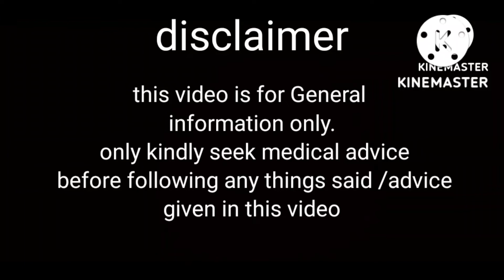steps should be followed before undergoing 1st/2nd iui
diet chart to increase chances of implantation

in this video i have explained
pregnancy symptoms in twoweekswait
pregnancy symptoms after iui
early pregnancy symptoms after iui
low beta hcg kyo hota hai
low beta hcg
beta hcg blood test to confirm pregnancy
beta hcg test kab karna chaiye
beta hcgvki sahi value kya hai
early pregnancy symptoms
shuruati pregnancy ke lakshan
periods se pahle ke pregnancy symptoms
pregnancy ke shuruati lakshan
day by day symptoms
day by day pregnancy symptoms after iui
day by day symptoms after ovulation
iui ke bad day by day symptoms of pregnancy
iui ke bad day by day pregnancy symptoms
day by day signs of pregnancy after iui
day by day pregnancy symptoms
implantation bleeding
implantation symptoms
implantation ke lakshan
beta hcg kitna hona chaiyetest to confirm pregnancy
very early signs of pregnancy after iui
implantation bleeding kab hoti hai
implantation symptoms
iui ke bad implantation kab hoti hai
iui ke bad kya savdhani rakhni chahiye
iknowovulation kit
pregnancy test
urine pregnancy test
ovulation ke lakshan
implantation kab hoti hai
iui ke kitne din baad pregnancy hoti hai
iui ke bad test kabkare
iui ke bad pregnancy test kab Karen
iui ke bad beta bcg Kitna Hona chahie
why embryo doesn't stick
iui ke kitne din bad implantation hoti hai
no symptoms after iui
very early signs of pregnancy
precautions after embryo transfer
precautions after iui